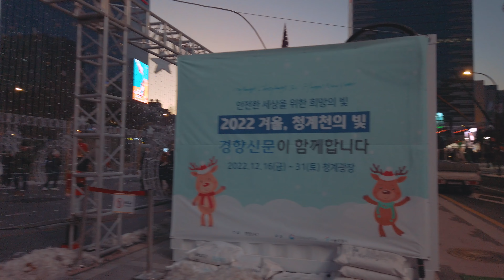4K Seoul Cheonggyecheon Holiday Walking Tour Korea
I took a walk at Cheonggyecheon in the evening.
I looked at the Christmas tree
I felt the excitement of the end of the year.

Please enjoy the peaceful video with jmusic.